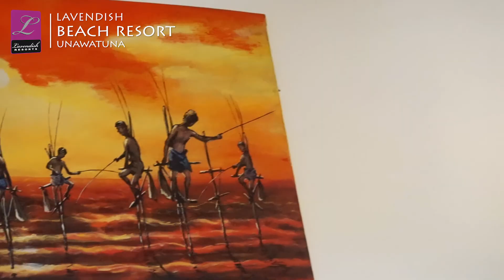Lavendish Beach Resort | Unawatuna, Sri Lanka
Situated in a peaceful and beautiful location on the southern coast of Sri Lanka, you will find Lavendish Beach Resort, Unawatuna overlooking the world-famous Unawatuna beach which dazzles under the tropical sun.